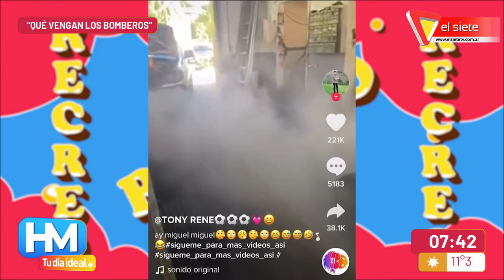LA GRAN FINAL DEL RECREO I Entre Clari Ceschín y la Producción de HM (Parte I)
Se vivió la gran final de El Recreo y los participantes lo dieron todo. El jurado, muy estricto. La definición, en el próximo video.